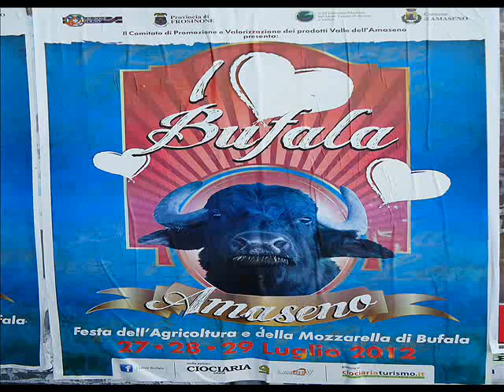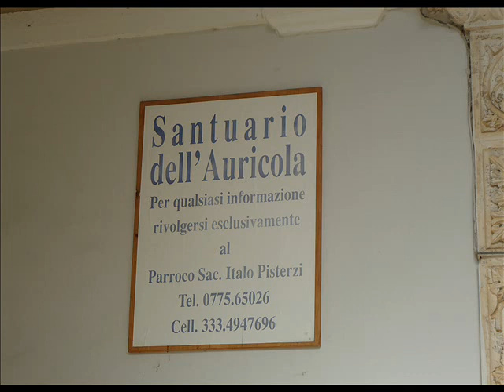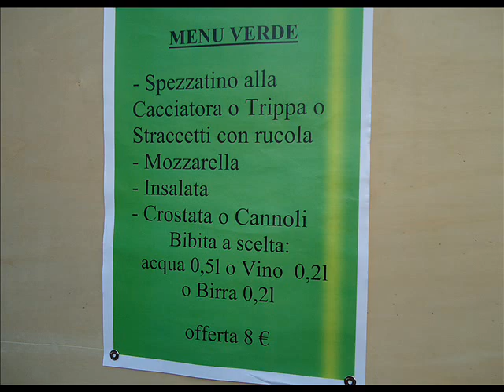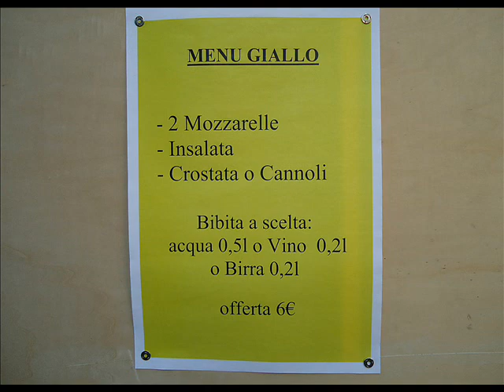Amaseno - 28 luglio 2012 - I Love Bufala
La festa della bufala ad Amaseno (FR)